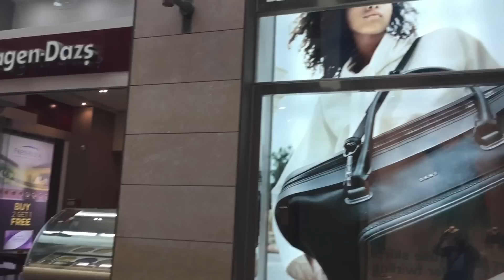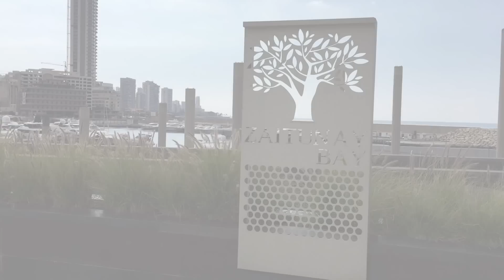I Love Beirut, Lebanon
Check out some of the major tourist attractions in Lebanon's capital and largest city Beirut! The video starts in Beirut Raouche near the Pigeon Rocks, Beirut's most prominent landmark. Then it takes you to the Beirut Souks which boast a large number of upscale shops by major international brands. Close to the souks, you will find Nejmeh Square which is home to two cathedrals and the building of the Lebanese Parliament. The 1930s clock tower with the four-faced Rolex clock rises majestically in the center of the square. Martyrs' Square also lies in downtown Beirut. The square originally commemorated the martyrs fallen during Ottoman rule. In the 1950s, it became a popular venue for cinemas and coffee houses and later during the Lebanese Civil War it formed the demarcation line between East and West Beirut. If you need to have lunch in Beirut, I would strongly recommend Le Chef in the Gymmayze area. Le Chef specialises in traditional Lebanese food. Finally, the video takes you to Sassine Square in Ashrafiyeh and the marina in Zaitunay Bay.